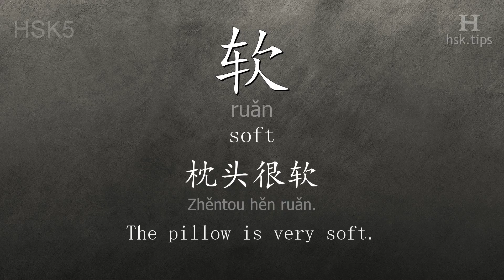Chinese HSK 5 vocabulary 软 (ruǎn), ex.1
In this video the chinese character is from HSK level 5. And it is "软", pinyin: "ruǎn", which means "soft".
Listen to native mandarin speakers saying "软" and the example: "枕头很软。", it means "The pillow is very soft."